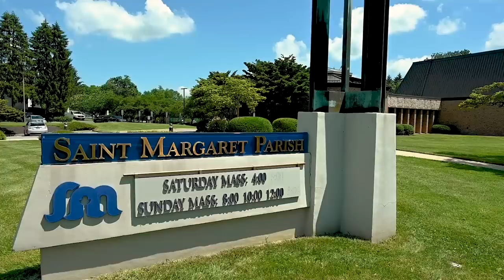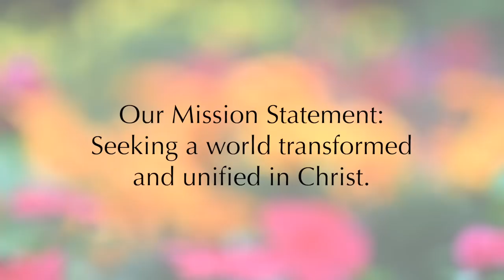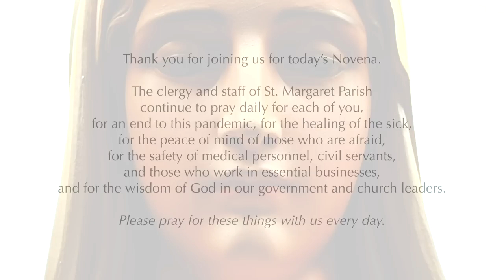Novena to Our Lady of the Miraculous Medal - Week 4 - St. Margaret Parish, Bel Air, MD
Thank you for joining us for the Novena today.
The clergy and staff of St. Margaret Parish/St. Mary Magdalen Mission
continue to pray daily for each of you,
for an end to this pandemic, for the healing of the sick,
for the peace of mind of those who are afraid,
for the safety of medical personnel, civil servants,
and those who work in essential businesses,
and for the wisdom of God in our government and church leaders.

Please pray for these things with us every day.

We invite you to continue your financial support
of St. Margaret Parish and St. Mary Magdalen Mission during this difficult time.
Many expenses continue even during a near total shut-down.
In addition, our commitment to the poor is unwavering.